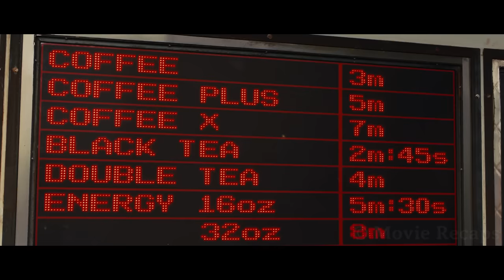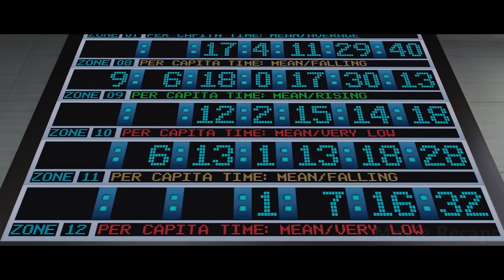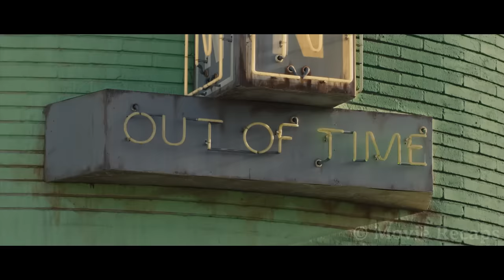People Become Immortal But Each Person Can Live Only 26 Years Unless They Earn More TIME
People stop aging at twenty-five and time becomes currency, meaning the rich can live forever and the poor die every day - that is, until a pair of thieves get involved.